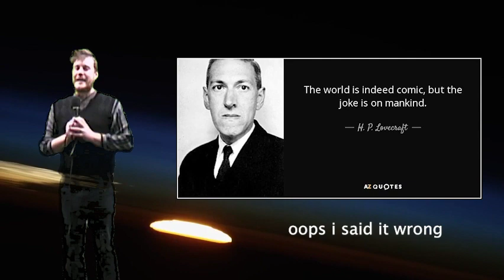Arkham Community College: American Literature 101: The King in Yellow is a Fool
A short lecture on the true nature of the enigmatic King in Yellow, as originally designed by the American illustrator, Robert W. Chambers.

Apologies to all the uncredited artists in the last segment, I should have written your names down or something.

Thank you to the Coldplay Foundation for their generous support in producing this video. Written and directed by Aladdin Collar.